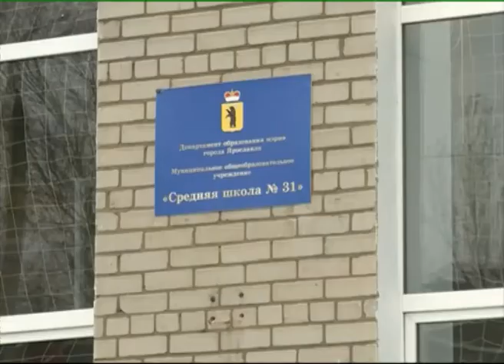2 детских сада во Фрунзенском районе Ярославля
2 детских сада во Фрунзенском районе Ярославля достроят в следующем году

В Ярославле состоялись публичные слушания по бюджету на будущий год и грядущую трехлетку. На встрече с общественностью глава города Владимир Слепцов рассказал о перспективах социально-экономического развития.